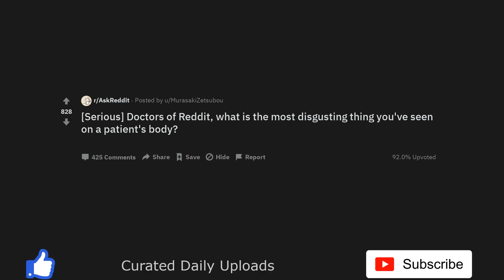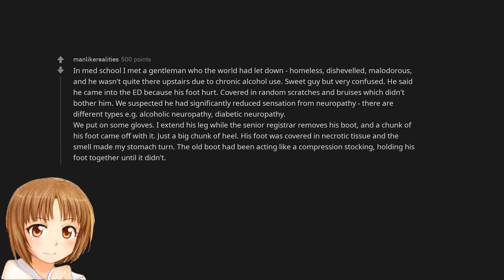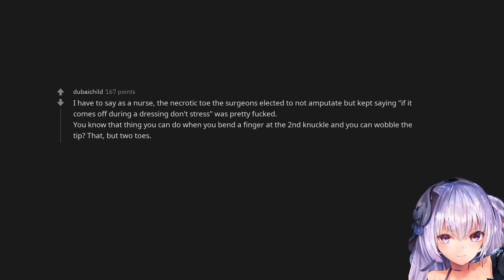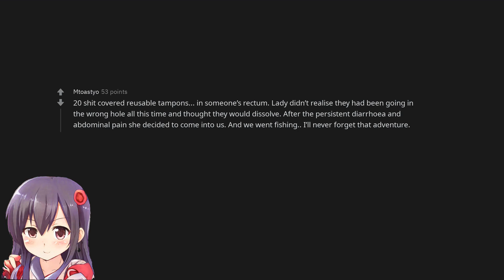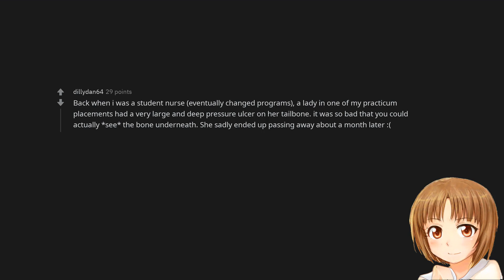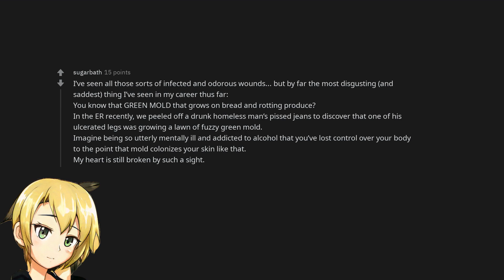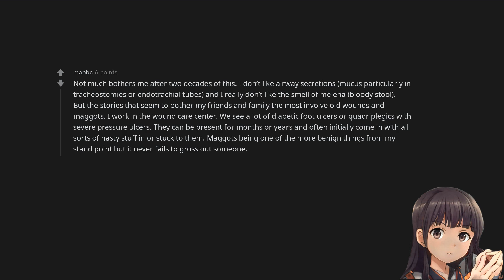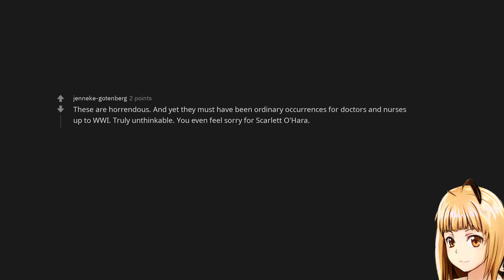[Serious] Doctors of Reddit, what is the most disgusting thing you've seen on a patient's body?